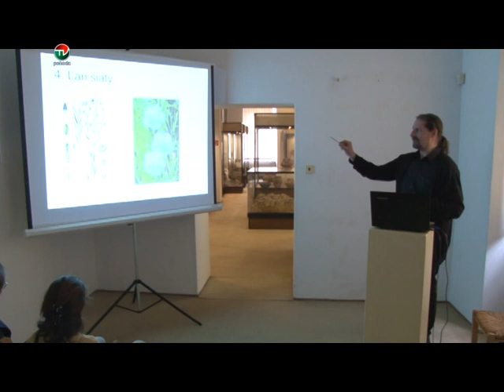DOD V PODJAVORINSKOM MUZEU